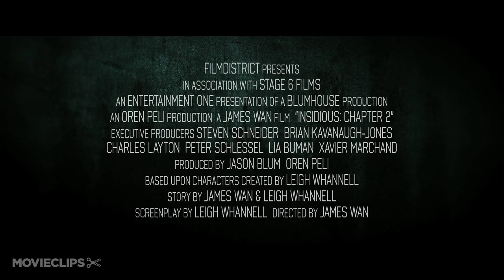Insidious: Chapter 2 Featurette - A Sequel (2013) - Patrick Wilson Movie HD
The haunted Lambert family seeks to uncover the mysterious childhood secret that has left them dangerously connected to the spirit world.

Producer:
Bailey Conway
Phillip Dawe
Jessica L. Hall

Editor:
Kirk M. Morri

Composer:
Joseph Bishara